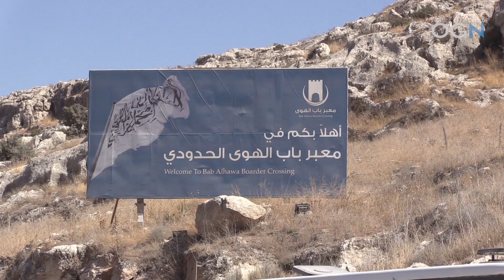Has Turkey closed it's Syrian border?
Is there a cold war between HTS and the Turkish government at Bab al Hawa border crossing? Interview with the Chief Executive Director of Bab al Hawa, he answers the above question and more. Must see!